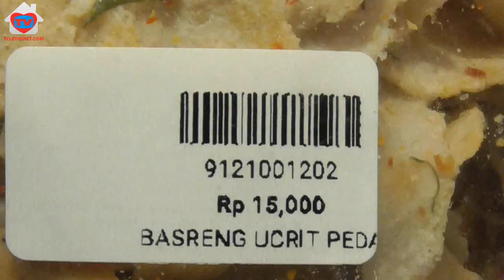Oleh-Oleh Bandung di OleOleh Episode Basreng Ucrit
TV Internet Indonesia